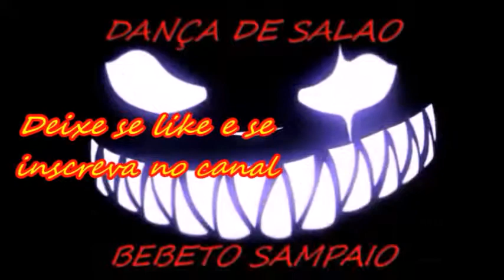DANÇA DE SALAO BEBETO SAMPAIO PRATICANDO O CONTRATEMPO DO FOX TROT PL